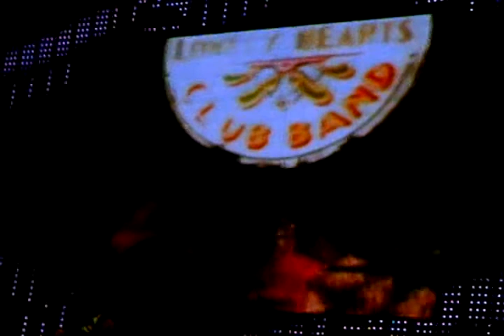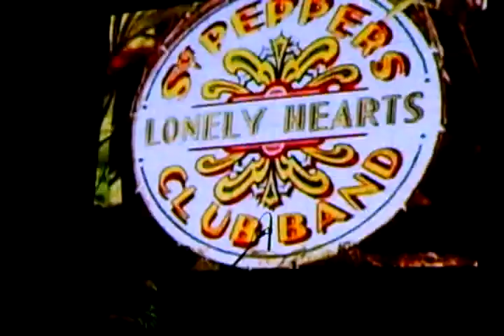The Beats - A Day in The Life . Santiago, Teatro Caupolican 21-06-2009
El final es lo mejor!